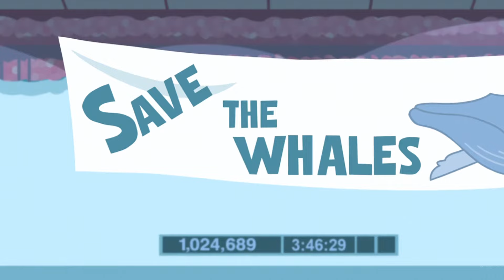Kick Buttowski - Musim 1 | Episod 15